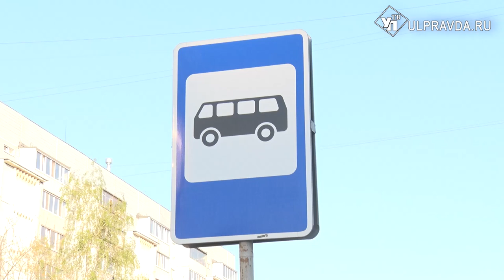59-й автобус тестируют по новому-старому маршруту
Новое - это хорошо забытое старое. 59-й маршрут пользовался популярностью у многих, на нем можно было добраться из северной части Ульяновска в дальнюю Киндяковку. В августе прошлого года перевозчик отказался обслуживать маршрут. Возобновили его лишь в апреле 2023-го, однако поменяли схему движения. К чему это привело - в нашем репортаже.